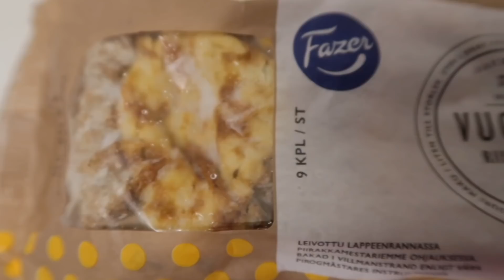Ali jo bo ustavila brca ponija? In kje je Jernej?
Poseben vikend med skakalno zimsko sezono.  Jernej se javi iz Finske, Niki pa  je kljub vsem lepim dogodivščinam doživela še eno neprijetno. Ampak dober konec, vse dobro.